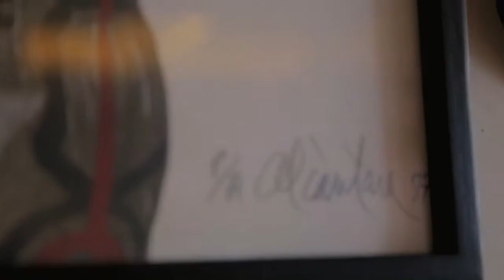Video: Pedro Alcántara, retrato a mano alzada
El maestro caleño celebra este año medio siglo de carrera artística con un libro de gran formato. Entrevista íntima. Música: 'Pacifictron' de Dj Tatiana Soto. Video: Lina Botero | Gente El País